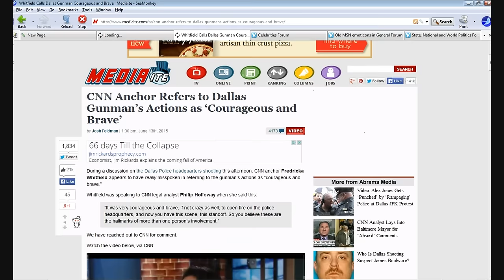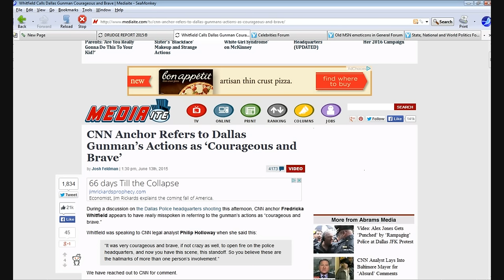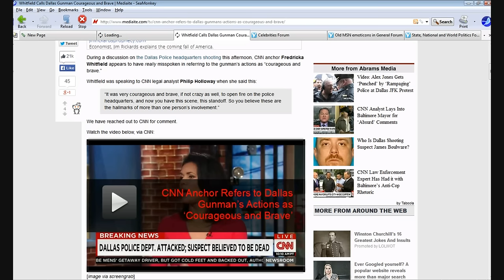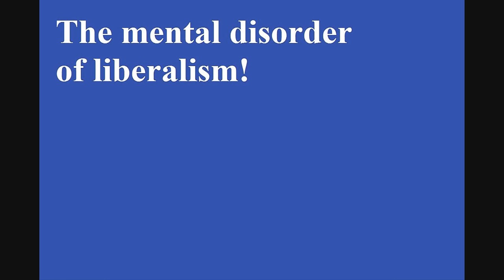CNN anchor calls criminal who attacked Dallas cops Courageous and Brave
Fredricka Whitfield had some adoring comments for a criminal who attacked the Dallas police department, and CNN legal analyst Phillip Holloway agreed with her. This is one reason why I don't do much with mainstream news.